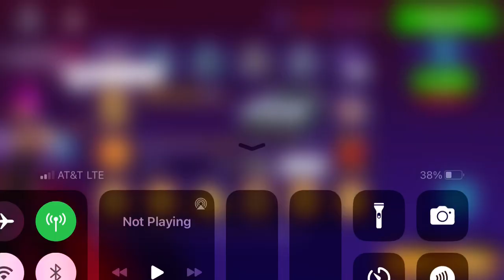Asphalt 8 - Treasure Rush: Mercedes-Benz 2022 Showcar Vision AMG (Part 5)